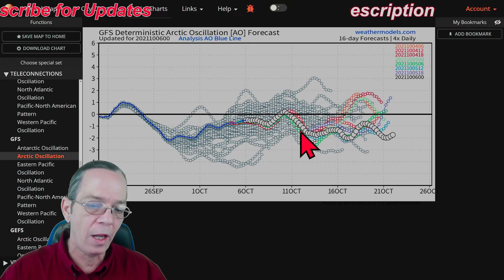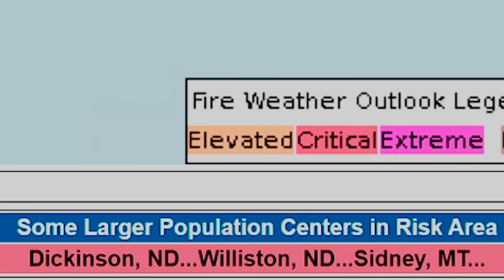3 Inland Cyclones Coming! Major Snowstorm(5 ft) Whiteout Conditions & Blizzards -The WeatherMan Plus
Severe weather & AO 00:00
3-5 storms coming 02:42
Damaging winds 05:16
Snowfall totals 06:43
Next snowstorm coming after these 09:55
Closer look at the damaging winds 11:11
Special message 13:40

3 Inland Cyclones Coming! Major Snowstorm(5 ft) Whiteout Conditions & Blizzards -The WeatherMan Plus